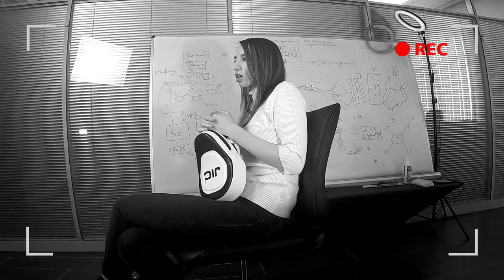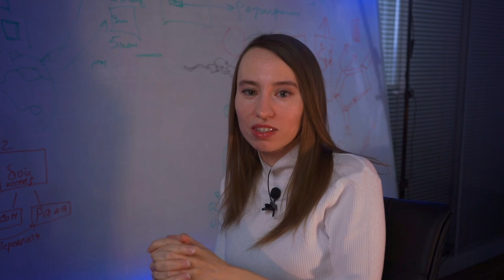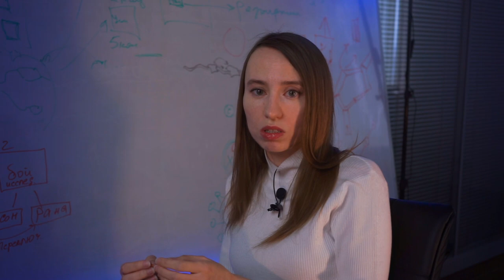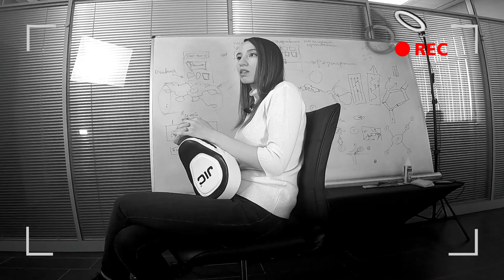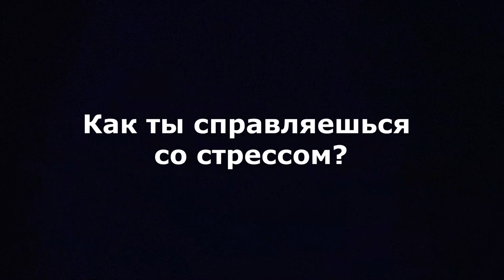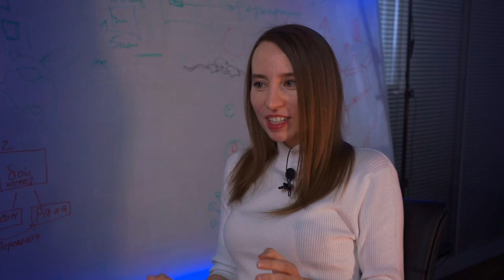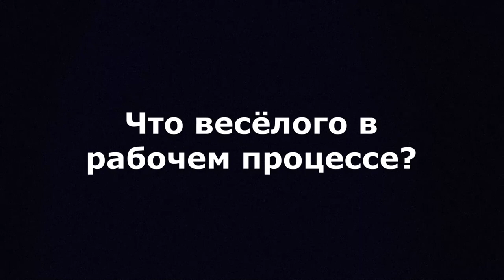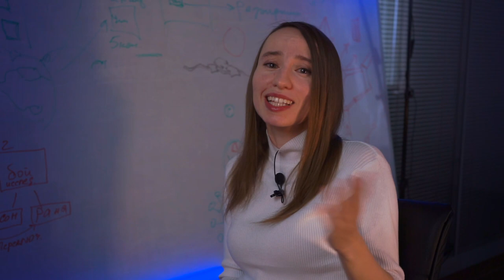Интервью с Тестировщиком /// Black Caviar Games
На первый взгляд, тестирование игр – работа мечты. Нужно просто играть и получать за это зарплату. Так ли это на самом деле?

В этом интервью Анастасия Пудовкина, наш QA Engineer, рассказывает о своей работе и делится самыми забавными багами.